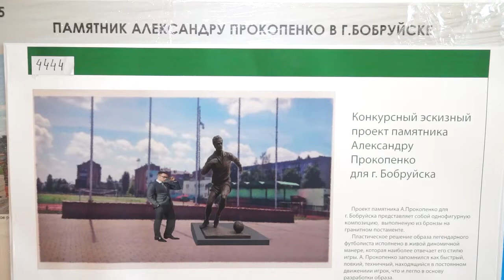Памятник легендарному футболисту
Рассмотрев представленные материалы, комиссия определила победителя, работа которого будет принята за основу. Это скульптор из Минска Владимир Пипин.